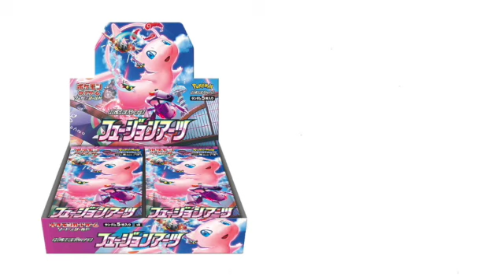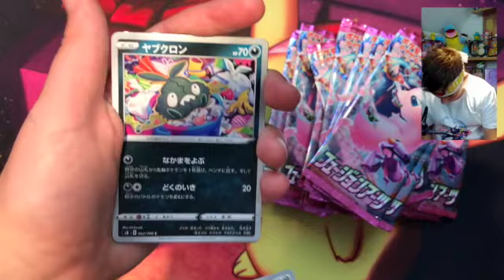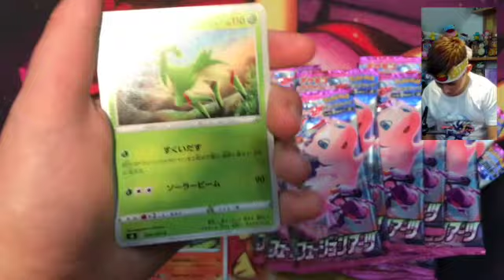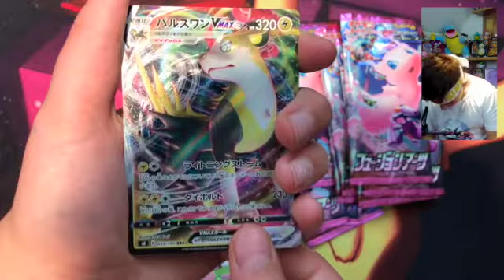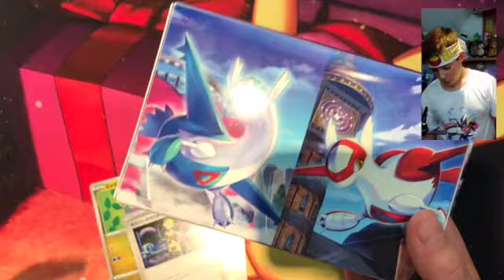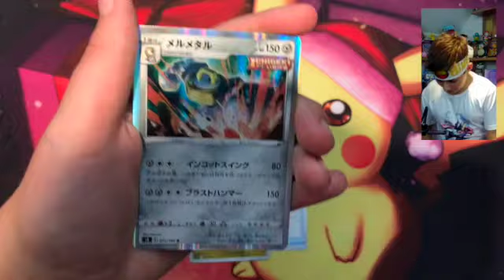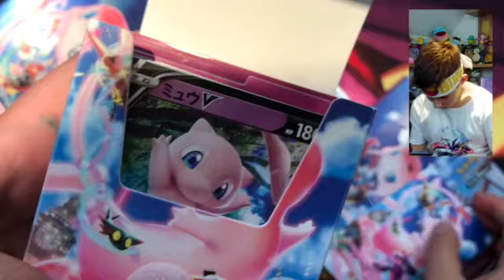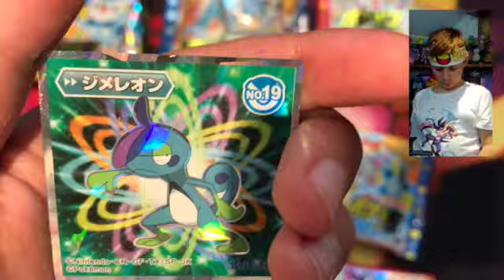ポケットモンスター DISPLAY POING DE FUSION JAPONAIS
おはようございます!  (Ohayo Gozaimasu !)  Salut los Pichos y las Pichas !

On fait une pause dans la série CÉLÉBRATIONS, car j'ai reçu du Japon un display Poing de Fusion avec quelques petites surprises dans un MEGA PACK !

POING DE FUSION est la 8ème extension de la série Épée et Bouclier du Jeu de Cartes à Collectionner.
Sa désignation officielle est EB08.
Comme vous le voyez, c'est le Pokémon MEW qui est mis à l'honneur !

Et la musique, vous aimez ? Moi ouiiiiiiiiiiiii !
C'est : SCANDINAVIANZ : Sunset Bay / sous Licence Creative Commons.

Je vous laisse quelques liens ci-dessous pour écouter plus ...